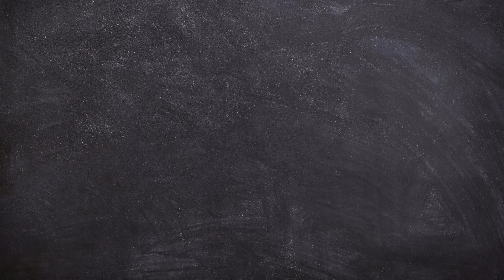¿Lloras con al cortar Cebolla? Mira como encontré el mejor truco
Ya no VAS a LLORAR más CORTANDO CEBOLLA después de ver este video

Espero que os sirvan algunos de estos trucos aunque solo a mi me sirvieron dos